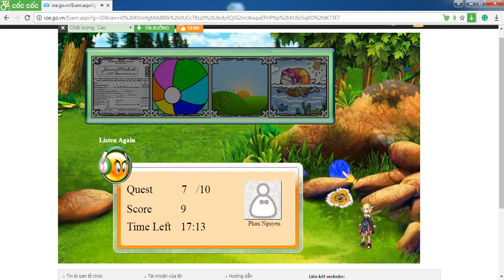english listening test ioe grade 5 round 13 2017 08 06